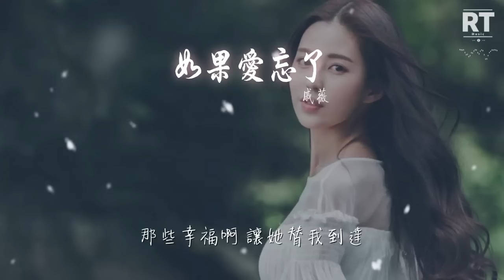戚薇 - 如果愛忘了『那些幸福啊 讓她替我到達』【動態歌詞Lyrics】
如果愛忘了

00:00  作詞 : 林天愛
00:01  作曲 : 林天愛
00:19 總有一些話 來不及說了
00:25 總有一個人 是心口的硃砂
00:33 想起那些話 那些傻 眼淚落下
00:39 只留一句 你現在好嗎

00:46 如果愛忘了 淚不想落下
00:53 那些幸福啊 讓她替我到達
01:00 如果愛懂了 承諾的代價
01:06 不能給我的 請完整給她

01:35 總有些牽掛 舊的像傷疤
01:41 越是不碰它 越隱隱的痛在那
01:48 想你的臉頰 你的發 我不害怕
01:56 就讓時間 給我們回答

02:01 如果愛忘了 淚不想落下
02:07 那些幸福啊 讓她替我到達
02:14 如果愛懂了 承諾的代價
02:21 不能給我的 請完整給她

02:28 我說我忘了 不痛了
02:32 那是因爲太愛太懂了
02:35 笑了 原諒了 爲你也值得
02:41 用你的快樂 告訴我
02:45 現在放開雙手是對的
02:48 別管我多 捨不得

02:53 如果愛忘了 就放他走吧
03:00 那些幸福啊 讓她替我到達
03:06 如果愛懂了 承諾的代價
03:12 不能給我的 請完整給她

03:21 如果愛忘了 你還記得嗎？